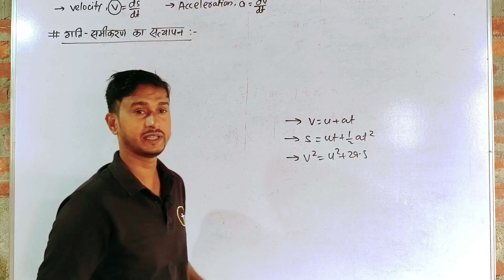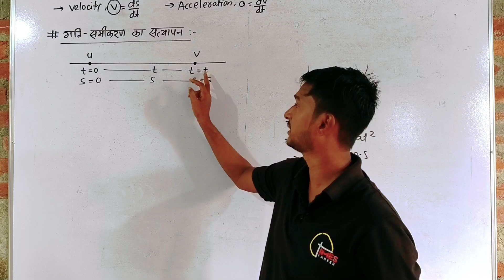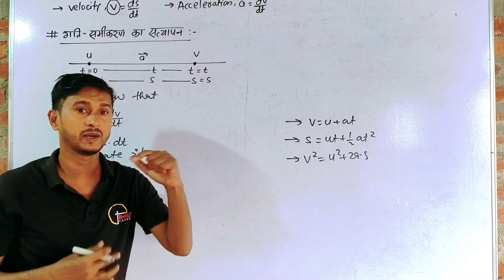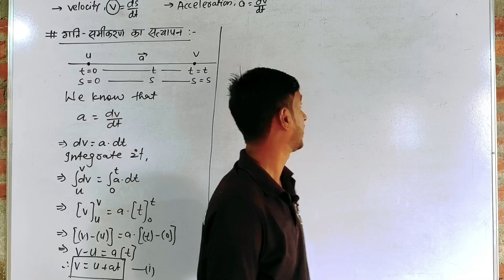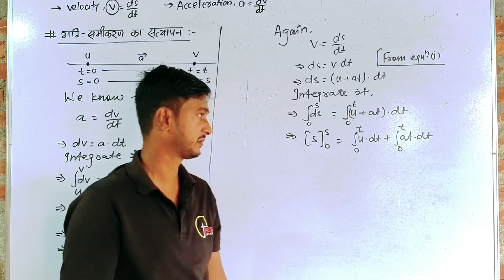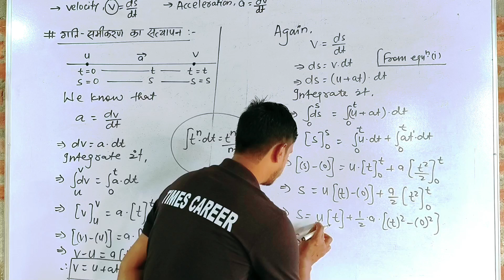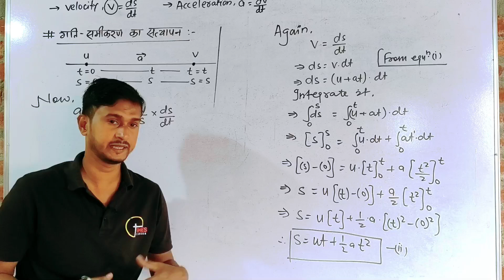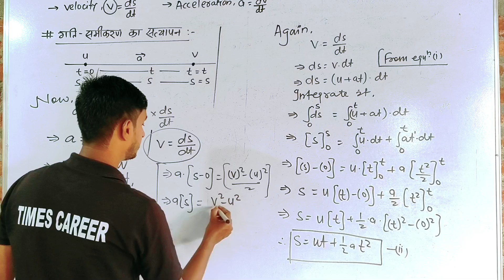Motion In A straight Line Class 11 Physics Hindi Medium || गति समीकरण का सत्यापन || NCERT chap3